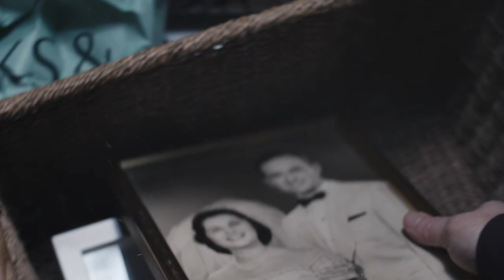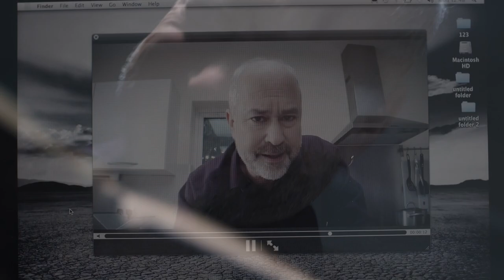Trailer John Bauer